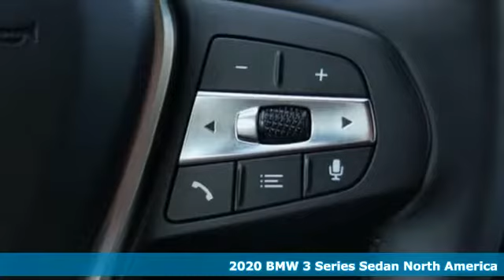New 2020 BMW 3 Series Baltimore MD Washington DC, MD T00312 - SOLD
Year: 2020
Make: BMW
Model: 3 Series
Trim: 330i xDrive Sedan North America
Engine: 2.0L 4 Cylinder Engine
Transmission: AUTOMATIC
Color: Alpine White
Interior: Black SensaTec
Stock #: T00312
VIN: 3MW5R7J0XL8B06286
Sunroof, Heated Seats, Navigation, Back-Up Camera, iPod/MP3 Input, Onboard Communications System, Rear Air, HEATED FRONT SEATS. EPA 34 MPG Hwy/25 MPG City! Alpine White exterior and Black SensaTec interior, 330i xDrive trim CLICK ME! OPTION PACKAGES: CONVENIENCE PACKAGE Comfort Access Keyless Entry, Lumbar Support, SiriusXM Satellite Radio, 1 year All Access subscription, Active Driving Assistant, cross-traffic alert rear, For vehicles equipped w/navigation, speed limit info is additionally included, LED Headlights w/Cornering Lights, Active Blind Spot Detection, Park Distance Control, LIVE COCKPIT PRO W/NAVI Apple CarPlay Compatibility, Connected Package Pro, HEATED FRONT SEATS, REMOTE ENGINE START, HEATED STEERING WHEEL. VISIT US TODAY: Our mission is to expedite the process by putting you in control. We provide price and payment quotes that detail and clarify any/all fees - no surprises. Our goal is to create an efficient and enjoyable experience every time you visit our dealership, BMW of Silver Spring is your local area BMW destination. DISCLAIMER: *Your additional costs are sales tax, tag and title fees for the state in which the vehicle will be registered, $995 freight (all new BMW models), any dealer-installed options (if applicable), $69 dealer-installed Nitrogen (Tire) Inflation/Replacement and a $299 dealer processing fee. Pricing and incentives may vary if vehicle is leased. Prices are subject to change, and prior sales are excluded from these offers. *All payments calculated with 10% down plus state tax and tag fees. For leases*Your additional costs are sales tax, tag and title fees for the state in which the vehicle will be registered, $995 freight (all new BMW models), any dealer-installed options (if applicable) Every Loaner Vehicle Internet Price includes current applicable manufacturer rebates and incentives, but certain conditions apply to some of these offers. Those offers and conditions may require financing through BMW Financial Services.

Address:
3211 Automobile Boulevard